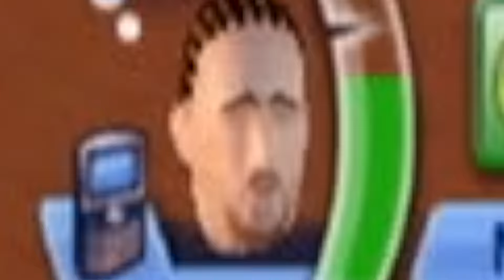"ПКшные" игры на консолях - это как-то неправильно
Бусти - boosty.to/kelso64

Есть такие видеоигры, которые мы привыкли видеть на мониторе своего компьютера, а никак не экране телевизора развалившись на диване и включившим любимую приставку.
Но порой и боярские тайтлы залетали на холопское железо. Какого оно было? Ну давайте посмотрим...